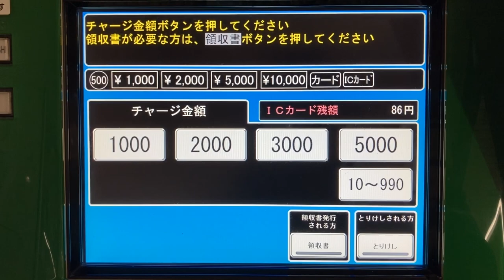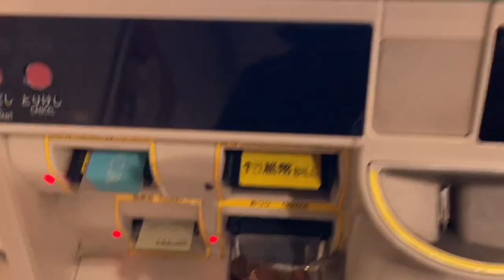Osaka Metro 緑色ののりこし精算機で乗車券の精算、チャージをする様子 京橋駅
0:19 回数カードで精算ができるはずですがこのときはできませんでした。